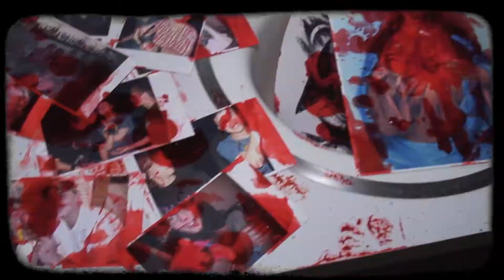Stop DMC - 4 AM MUSIC VIDEO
Stop DMC music video to the song 4 AM, off of the Love Sex Hate Death EP

Beat produced by Sadik Kalyon